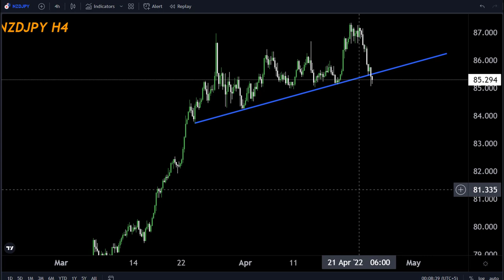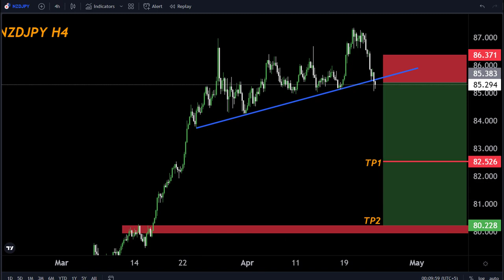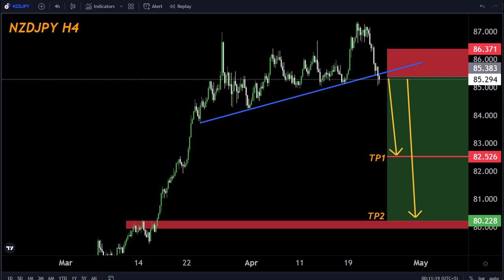99% Accurate NZDJPY H4 FORECAST Technically Analysis 25April-29April My Strategy 🤷‍♂️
Hello Traders
In This Video NZDJPY Weekly Forex Forecast   By World of Forex

🟢This Video includes_  (NZDJPY weekly market update)